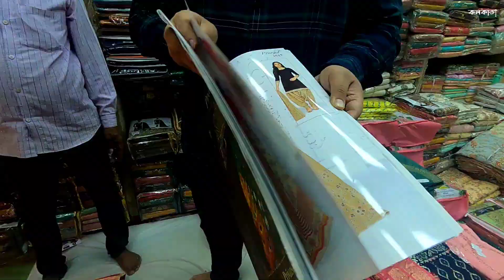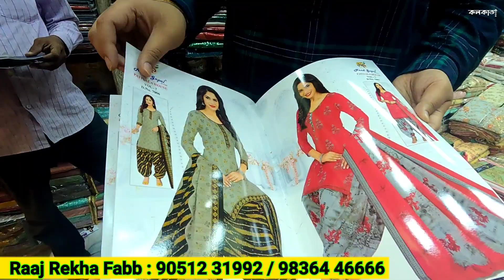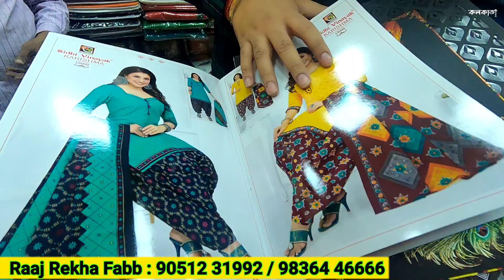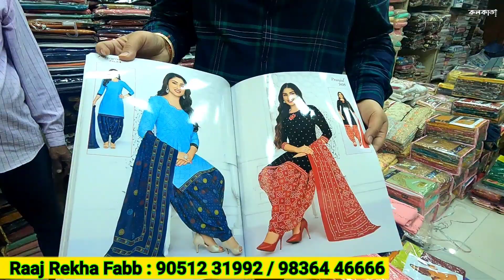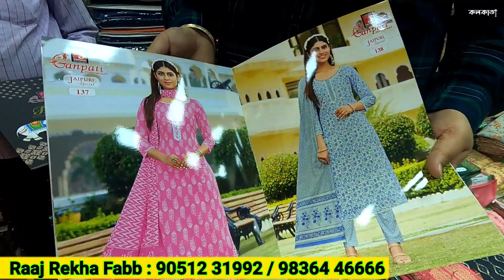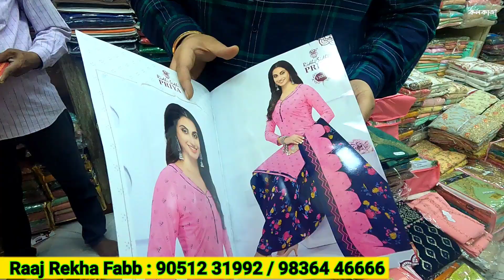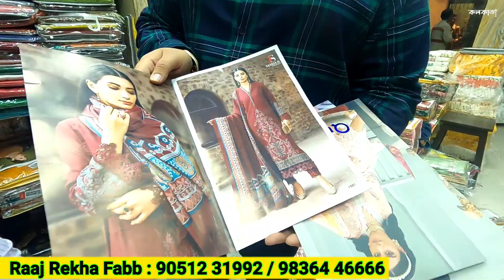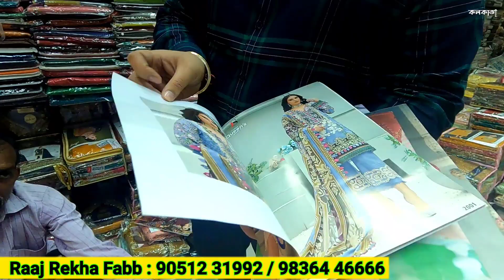Cotton Salwar Suit (Unstitched) Wholesaler Kolkata City , Bara Bazar | কলকাতা বড়বাজার হোলসেল মার্কেট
Cotton Salwar Suit (Unstitched) Low Price Cheapest Readymade Wholesale Market in Kolkata

Salwar Suit (Unstitched) Wholesaler in Kolkata, Barabazar

♨️ RAAJ REKHA FABB

📍 Address :: 154, J. L (Jamnalal) Bajaj Street, 1st Floor; Kesoram Katra,
Kolkata  700007

Salwar Suit wholesale market in Kolkata Boro Bazar. Shop name is "RAAJ REKHA FABB" located at Jamnalal Bajaj Street Boro Bazar Kolkata, West Bengal.

Raaj Rekha Fab in Burrabazar deals in Fancy Salwar Suit you will get all the products at Wholesale Price.

RR Fabb Bara Bazar; Kesoram Katra Market is one of the best place in Kolkata where you will get all the products at Wholesale Price.

𝒯𝒽𝒾𝓈 𝓋𝒾𝒹𝑒𝑜 𝒾𝓃 𝒦𝑜𝓁𝓀𝒶𝓉𝒶 / 𝒞𝒶𝓁𝒸𝓊𝓉𝓉𝒶 (𝒞𝒾𝓉𝓎 𝑜𝒻 𝒥𝑜𝓎) 𝐹𝒶𝒸𝑒𝒷𝑜𝑜𝓀 𝒫𝒶𝑔𝑒 𝑜𝓇 𝒴𝑜𝓊𝒯𝓊𝒷𝑒 𝒞𝒽𝒶𝓃𝓃𝑒𝓁 𝒾𝓈 𝑜𝓃𝓁𝓎 𝒻𝑜𝓇 𝓉𝒽𝑒 𝒾𝓃𝒻𝑜𝓇𝓂𝒶𝓉𝒾𝑜𝓃 𝒶𝓃𝒹 𝓃𝑜𝓃 𝓅𝓇𝑜𝒻𝒾𝓉𝒶𝒷𝓁𝑒 & 𝓃𝑜𝓃 𝓅𝓇𝑜𝓂𝑜𝓉𝒾𝑜𝓃𝒶𝓁. @𝐼𝓃𝒹𝒾𝒶𝒦𝑜𝓁𝓀𝒶𝓉𝒶𝒞𝒾𝓉𝓎 𝒾𝓈 𝓃𝑜𝓉 𝓇𝑒𝓈𝓅𝑜𝓃𝓈𝒾𝒷𝓁𝑒 𝒻𝑜𝓇 𝒶𝓃𝓎 𝓉𝓎𝓅𝑒 𝑜𝒻 𝓅𝓇𝑜𝒻𝒾𝓉, 𝓁𝑜𝓈𝓈 𝑜𝓇 𝒹𝒶𝓂𝒶𝑔𝑒𝓈. 𝐼𝒻 𝓎𝑜𝓊 𝒹𝑒𝒶𝓁𝓈 𝑜𝓇 𝓅𝓊𝓇𝒸𝒽𝒶𝓈𝑒 𝒶𝓃𝓎𝓉𝒽𝒾𝓃𝑔 𝓌𝒾𝓁𝓁 𝒷𝑒 𝒶𝓉 𝓎𝑜𝓊𝓇 𝑜𝓌𝓃 𝓇𝒾𝓈𝓀. 𝒫𝓁𝑒𝒶𝓈𝑒 𝓂𝒶𝓀𝑒 𝓂𝒶𝓇𝓀𝑒𝓉 𝓇𝑒𝓈𝑒𝒶𝓇𝒸𝒽 & 𝓈𝓊𝓇𝓋𝑒𝓎 𝒷𝑒𝒻𝑜𝓇𝑒 𝒷𝓊𝓎𝒾𝓃𝑔 𝑜𝓇 𝒹𝑜𝒾𝓃𝑔 𝒶𝓃𝓎 𝒷𝓊𝓈𝒾𝓃𝑒𝓈𝓈.

🎯 𝐴𝑏𝑜𝑢𝑡 𝑈𝑠 :: ➳ @indiakolkatacity 𝑖𝑠 𝑎 𝑝𝑜𝑝𝑢𝑙𝑎𝑟 𝑆𝑜𝑐𝑖𝑎𝑙 𝑀𝑒𝑑𝑖𝑎 𝑝𝑎𝑔𝑒 𝑜𝑛 𝐹𝑎𝑐𝑒𝑏𝑜𝑜𝑘 𝑎𝑛𝑑 𝐼𝑛𝑠𝑡𝑎𝑔𝑟𝑎𝑚 𝑤𝑖𝑡ℎ 𝟵.𝟱𝟬 𝐋𝐚𝐜𝐬+ (Nine Lakh Fifty Thousand) 𝑓𝑜𝑙𝑙𝑜𝑤𝑒𝑟𝑠.

নমস্কার,

🚨 ৯,৫০,০০০+  [নয় লক্ষ পঞ্চাশ হাজার] মানুষের কাছে আপনার ব্যবসার প্রচার করে দেব আমরা।

আমাদের অনলাইন প্রােমােশনের মাধ্যমে আপনার যে-কোনো ব্যবসার প্রমোশন করে; বাংলার 𝟵.𝟱𝟬 𝐋𝐚𝐜𝐬+ (Nine Lakh Fifty Thousand) মানুষের কাছে আপনার ব্যবসার প্রচার করে দিন।

Barabazar Market in Kolkata  Readymade Wholesale Market in Kolkata
Best Wholesale Cloth Market in Kolkata
Best Wholesale Garment Markets In Kolkata | Bulk Purchase
Best Wholesale Market for Readymade Garments in Kolkata
Biggest Wholesaler in Kolkata | King of Readymade Garments
Cheapest Kidswear Wholesale Market Kolkata
Cotton Salwar Suit (Unstitched) Cheapest Readymade wholesale market in Kolkata
Cheapest Wholesale Clothes Market
Kids Wear in Kolkata West Bengal | Get Latest Price
Kids Wear Wholesale Market in Kolkata Metiabruz
Kidswear Biggest Wholesaler in Kolkata
kidswear Manufacturers and Suppliers kolkata
Mongla Haat Howrah / Kolkata Mongla Hat Largest Garments Market in Eastern India
Cotton Salwar Suit (Unstitched) Readymade Garment Wholesalers in Kolkata West Bengal
Cotton Salwar Suit (Unstitched) Readymade Garments in Kolkata
Readymade Garments Wholesale Market in Kolkata
The Biggest Readymade Garments Wholesaler in Kolkata
Top Kids Readymade Garment Wholesalers in Kolkata
Top Readymade Garment Wholesalers in Kolkata
Western Dress Wholesale Market In Kolkata  Readymade
Winter Collection Wholesaler & Manufacturer